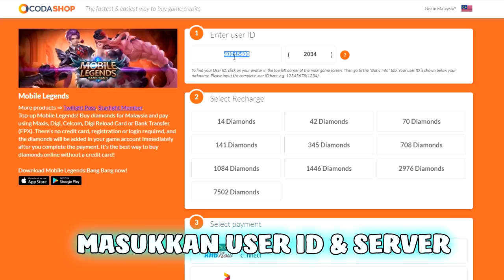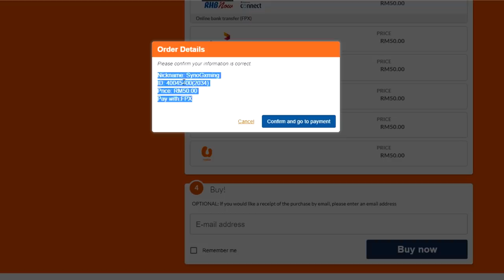LIHAT SYNO MENGEMBALIKAN KEADAAN DENGAN HERO INI WALAUPUN DALAM KEADAAN LAG | MOBILE LEGENDS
WALAUPUN PING 125MS SEPANJANG GAME, KETIKA SYNO GUNA HERO INI AUTO LEGENDARY!

Video Recorded with Elgato HD 60 Pro

~Syno